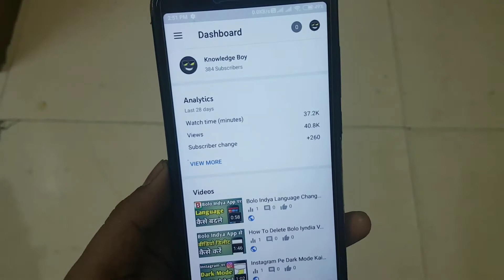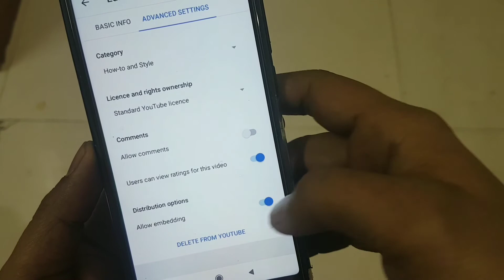Youtube Me Like Hide Kaise Kare | Youtube Like Or Dislike Kaise Chupate Hai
Youtube Me Like Hide Kaise Kare
Youtube Like Or Dislike Kaise Chupate Hai
How To Turn Off Like And Dislike On Youtube
Youtube Video Ko Like Dislike Hide Kaise Kare
How To Disable Youtube Like
How To Turn Off Like Count On Youtube
Youtube Video Ko Like Ko Hide Kaise Kare